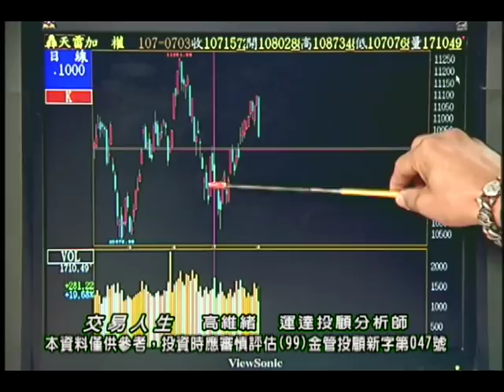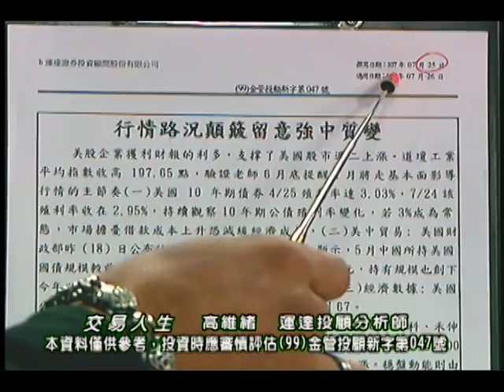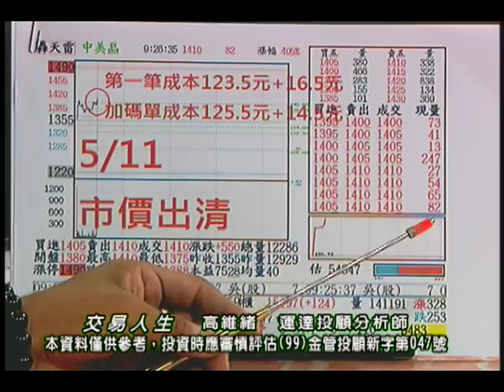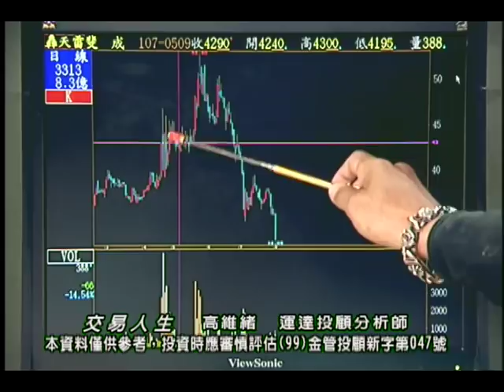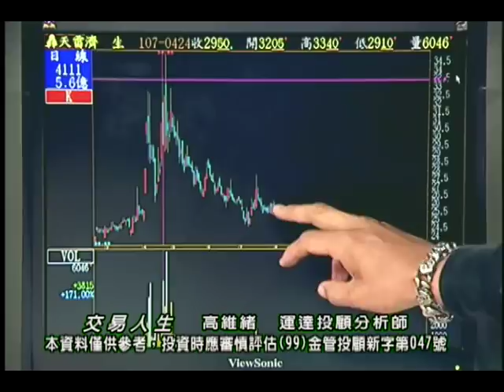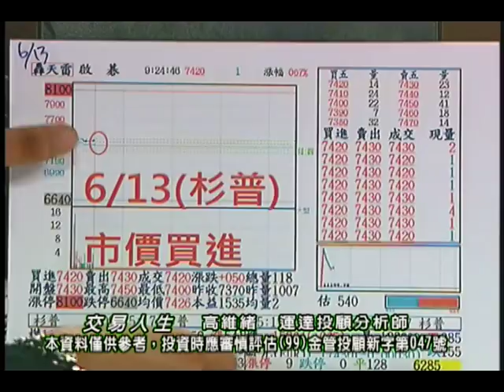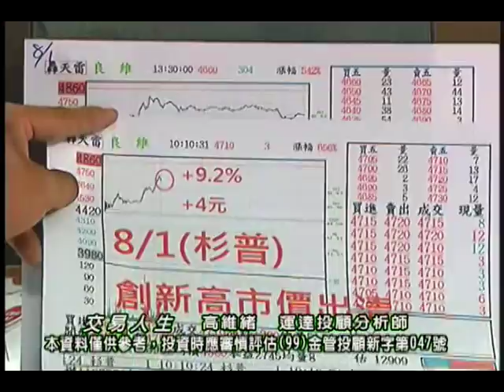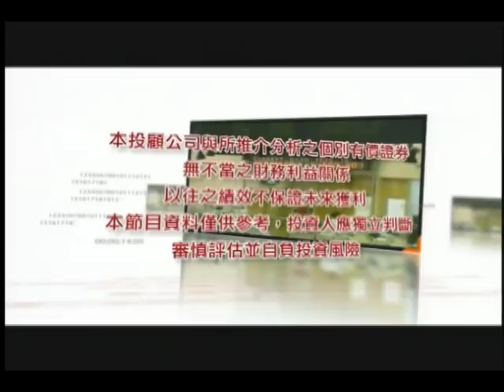20180802 高維緒 交易人生